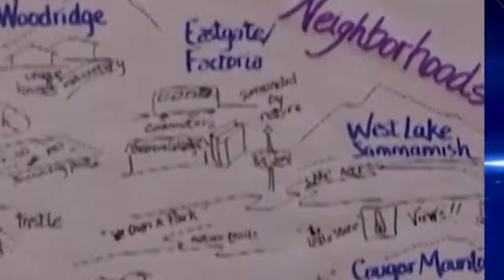Bellevue Neighborhoods Conference 2018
2018 Bellevue Neighborhoods Conference
April 21, 8:30 a.m. to 3:30 p.m.
Bellevue City Hall

Bellevuewa.gov/Neighborhoods Conference